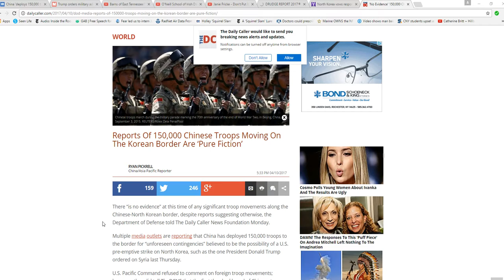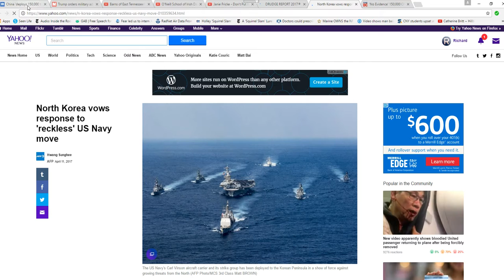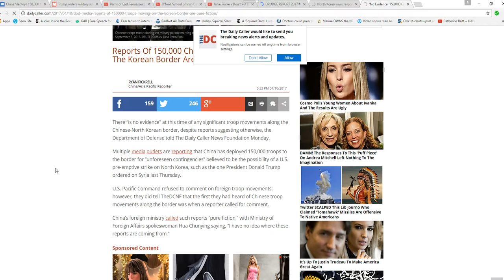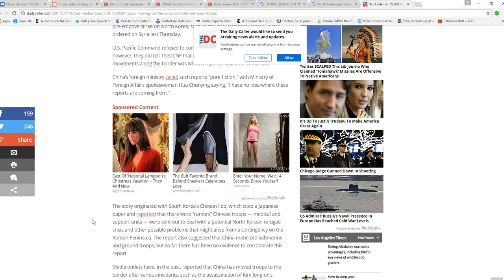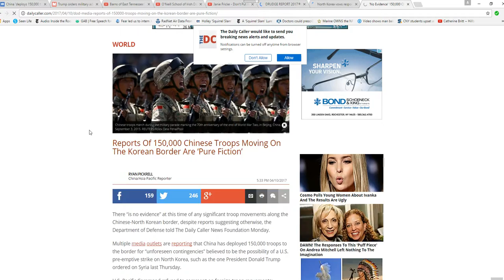Story about 150,000 Chinese massing on North Korea's border is a hoax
A widely circulated story about Chinese troops massing on the North Korean border appears to be a hoax, according to the Daily Caller Foundation. The story apparently originated in South Korea and quickly spread to Western media. Both the Chinese government and the US military have flatly denied this is happening.  Meanwhile the Carl Vinson battle group is headed for the Korean peninsula as a show of force. There is no diplomatic solution to this crisis.